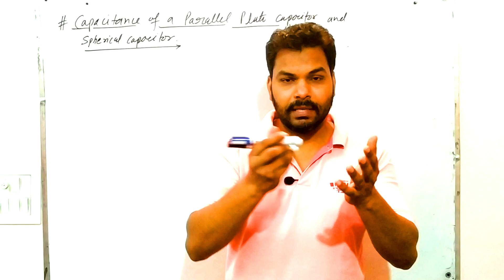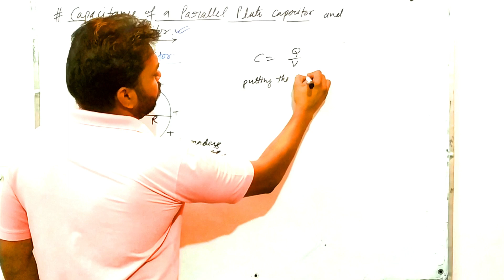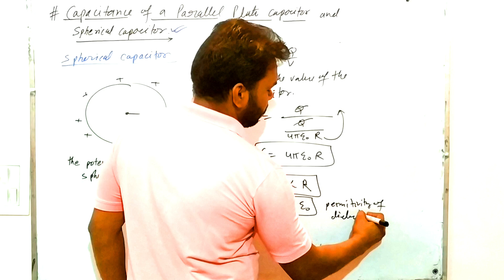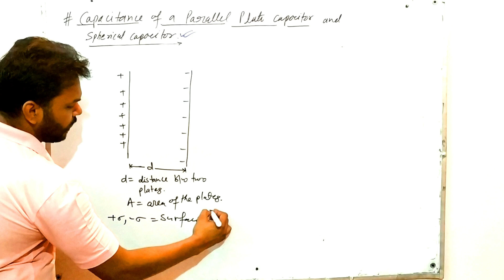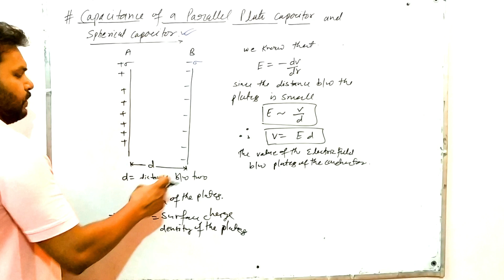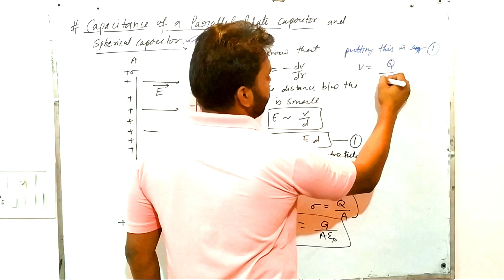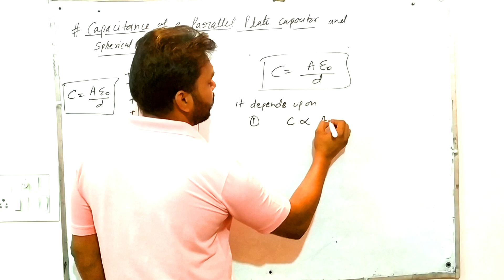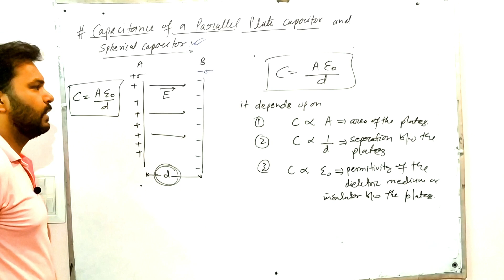Physics class 12L 19 || capacitance of a parallel plate capacitor and spherical capacitor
In this video you can find out a very simple method to obtain capacitance of a parallel plate capacitor in a shortcut manner and also the capacitance of a spherical capacitor and the factors on which capacitance of parallel plate capacitor and spherical capacitor depends this topic is important for IIT,JEE NEET entrance examination